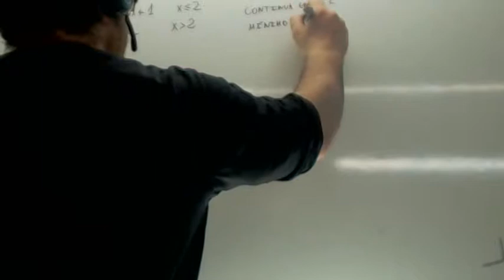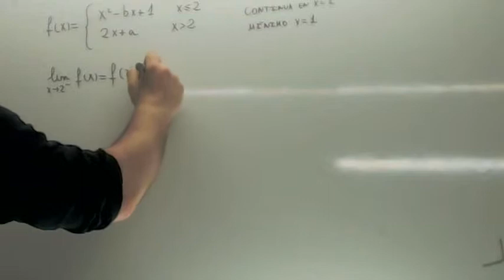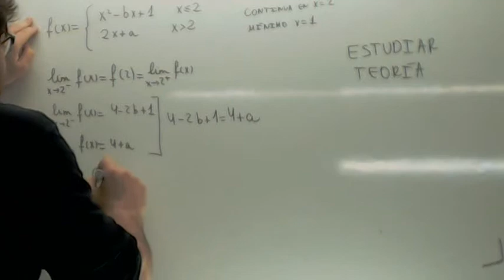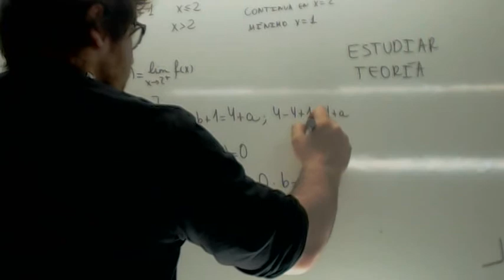Continuidad 03 Usero